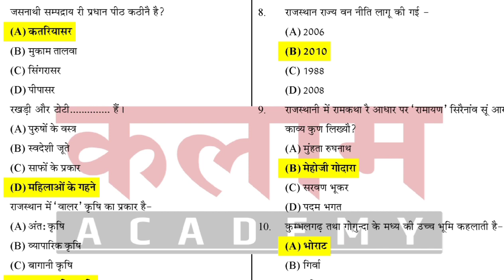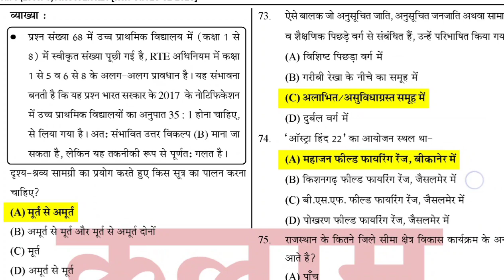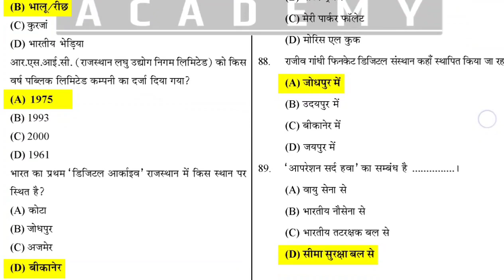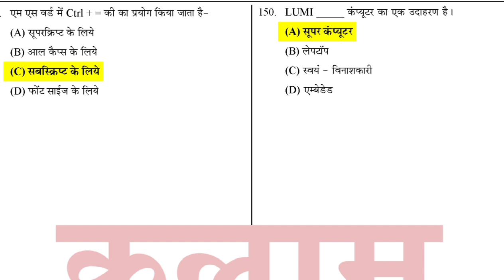REET MAINS LEVEL-1 Answer key 2023 || reet mains official answer key || 3rd grade teacher level 1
Rajasthan third grade shikshak Bharti answer ki
reet level first answer key 2023